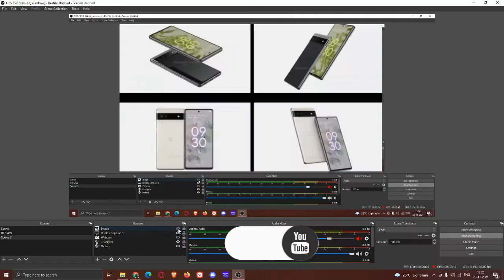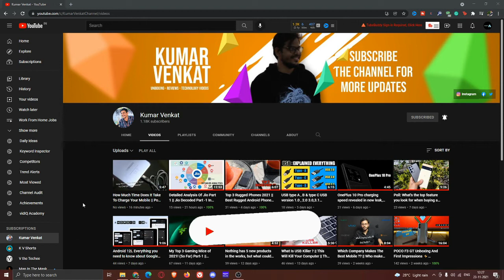Google Pixel 6a leak reveals design very similar to vanilla Pixel 6 || Kumar Venkat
It was only a month ago that Google launched its latest flagship series with the Google Pixel 6 and 6 Pro. However, in early 2022, we expect the company to launch its usual budget-oriented variant of that series.